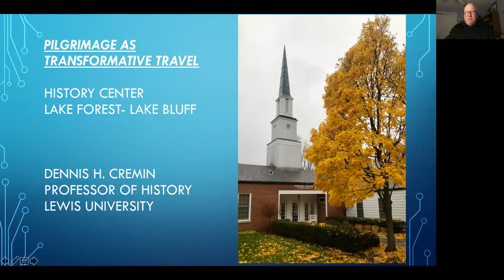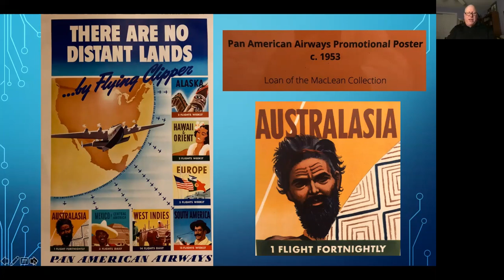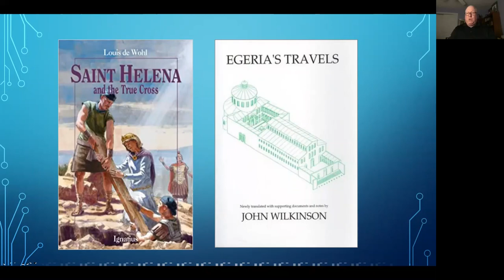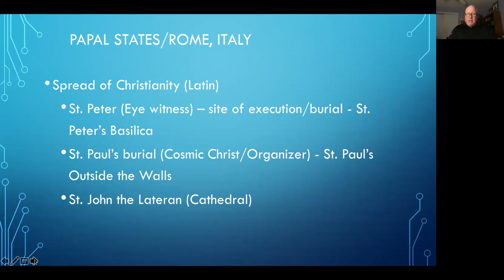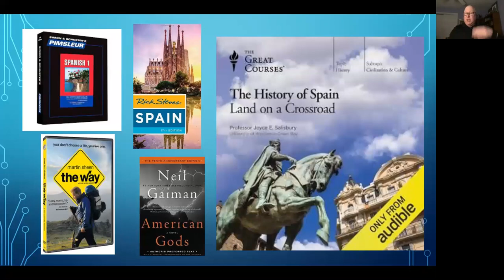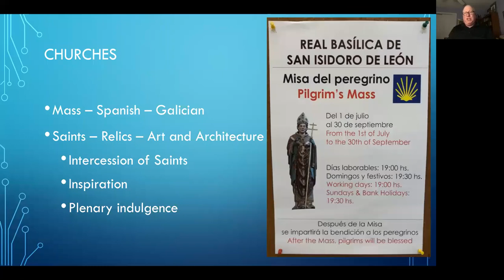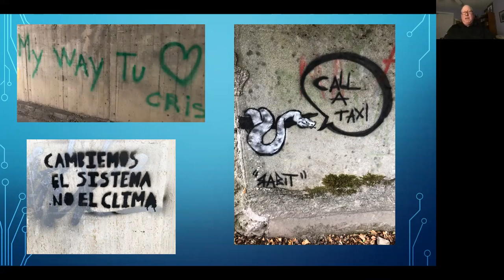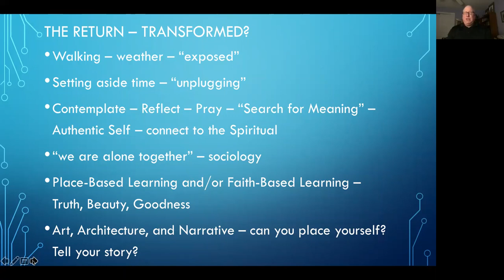Pilgrimage as Transformative Travel with Professor Dennis Cremin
Join Dennis H. Cremin, Ph.D., Lewis University, for an illustrated program that highlights his work in the field of pilgrimage. He will reflect on world trends that include examples from Japan, Saudi Arabia, and India. His research centers on Christian pilgrimage that includes place-based learning opportunities for students in Israel/Palestine and Italy. He recently returned from a pilgrimage to Santiago de Compostela in Spain.